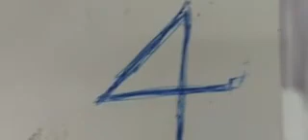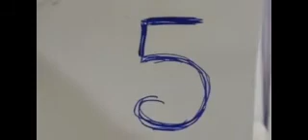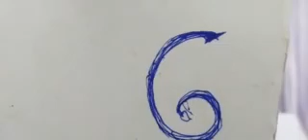MummyGaru Message Date:05.08.2020, Peddapuram.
Gods Servant.